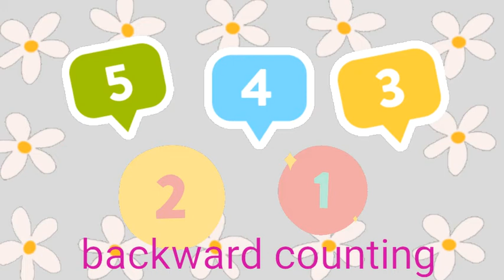Backward counting 5 to 1